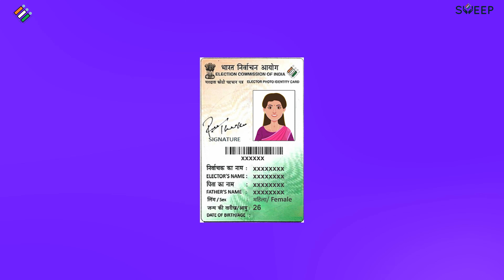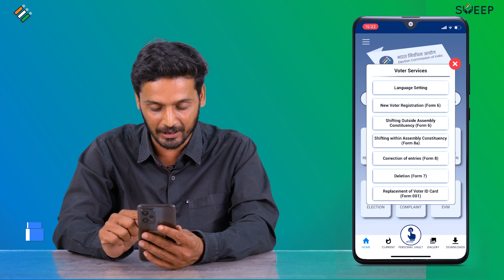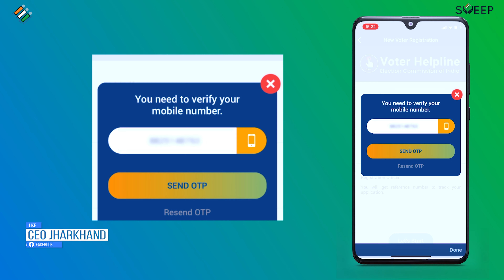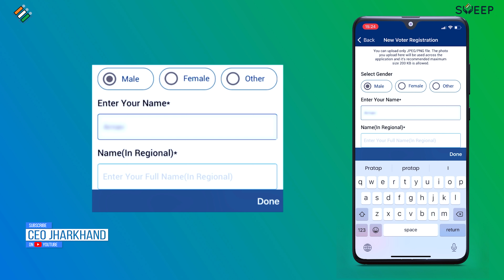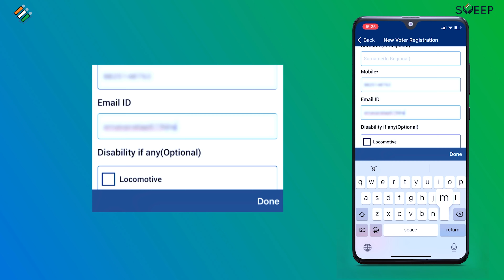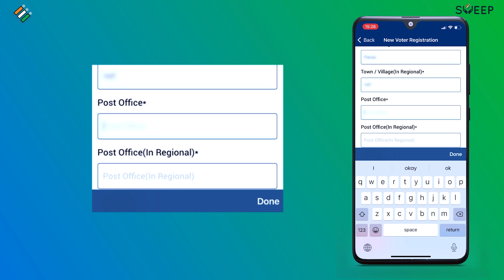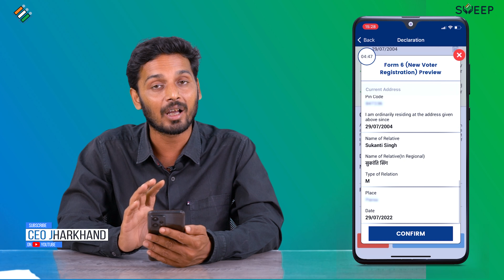How to add your name in voter list | naya voter id card kaise banaye |New Voter ID Card Apply Online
In this video you will find step by step process on how to add your name in voter list.

चुनाव आयोग की पाठशाला
Form 6: for registration of new voters
How to add your name in voter list
वोटर लिस्ट मे नाम कैसे जोड़े